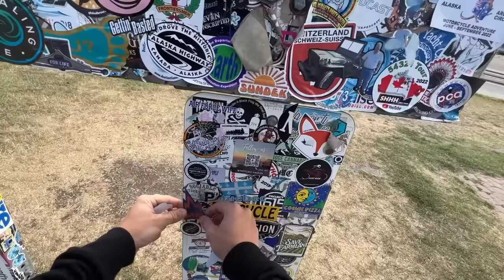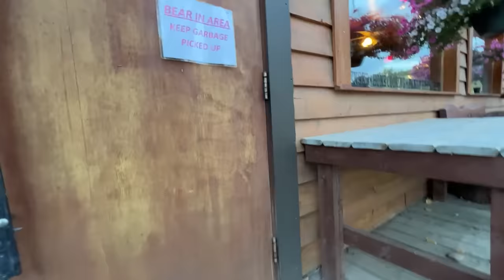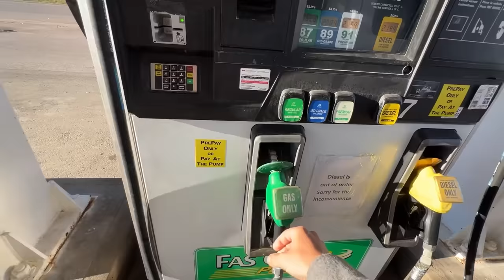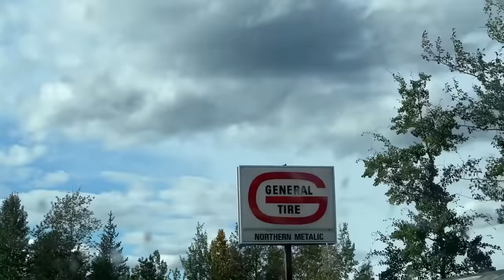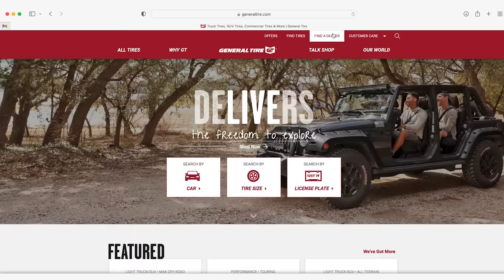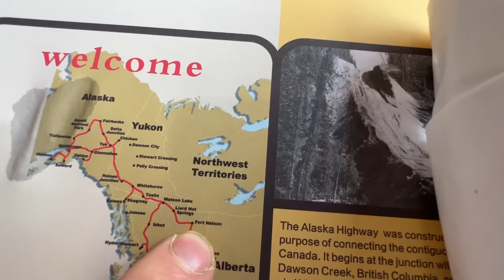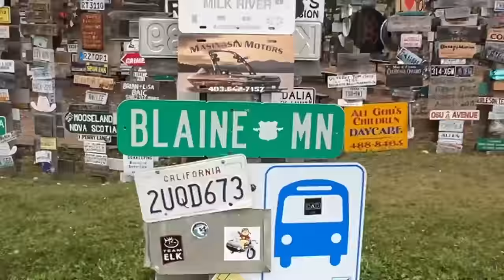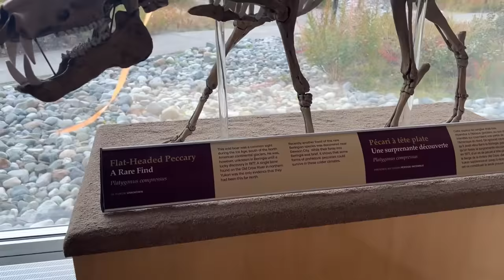Driving the Alaska Canadian HWY from Start to Finish (2400 Miles)